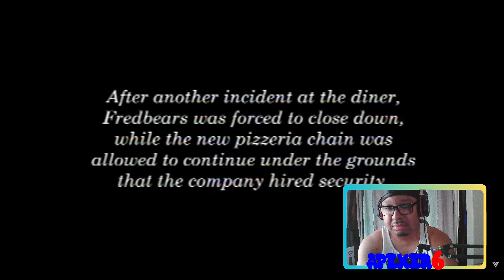This explains A LOT.. (Spooky Season Ep. 35)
LIVE Reactions Monday-Friday @ 3 PM PST

ON

Kick.com/Apexer6